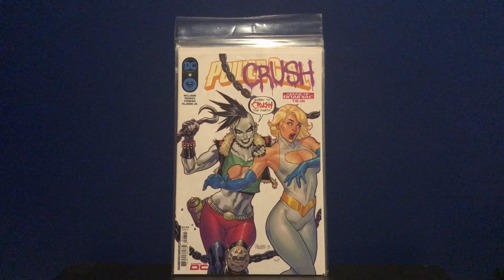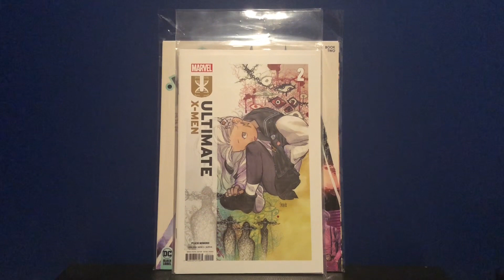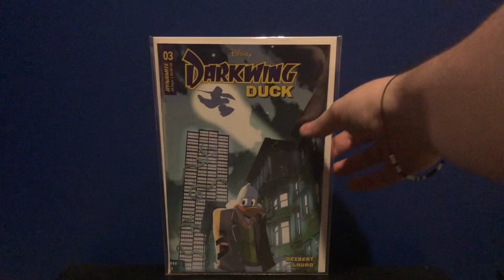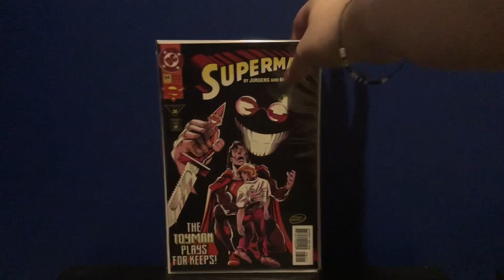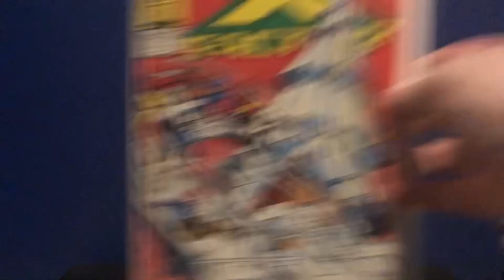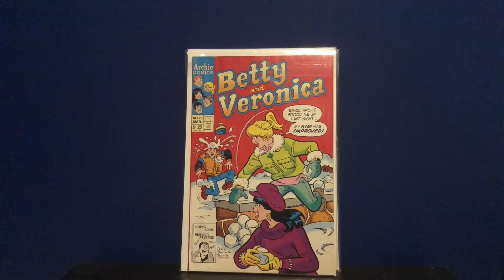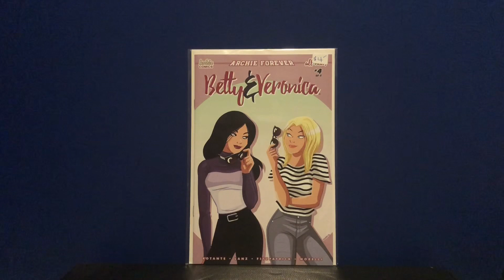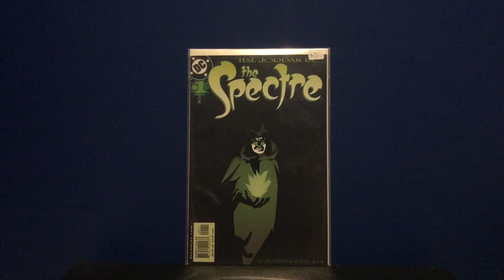Comic Haul Ep. 57